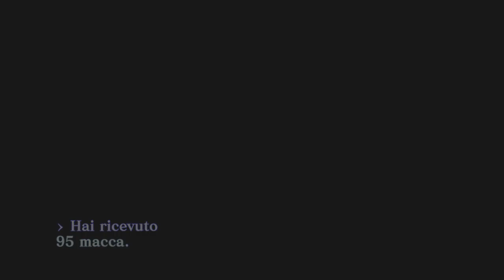Shin Megami Tensei III Nocturne - Ep28 - “LABIRINTO di AMALA: Primo Kappa (parte 5)”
Per ulteriori alcuni consigli su come affrontare I VARI SOULS, ELDEN RING, FINAL FANTASY, TOMB RAIDER, GIOCHI HORROR e RETRO-GAME e tanti altri, vi consiglio questi canali, secondo me molto utili, dove tra l’altro fanno anche video su altre serie: